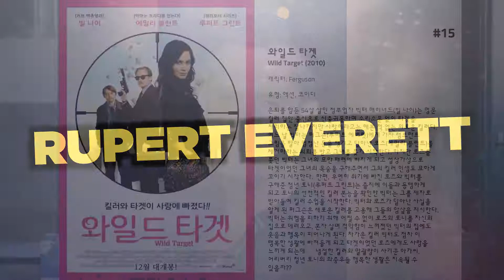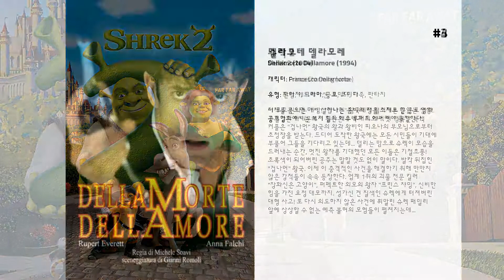최고의 Rupert Everett 영화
15. 와일드 타겟
은퇴를 앞둔 54살 살인 청부업자 빅터 매이너드(빌 나이)는 명문 킬러 집안 출신으로 신출귀몰하며 소리소문 없이 타겟을 처리하는 잘나가지만 사랑이라고는 해본 적 없는 외로운 킬러다. 어느 날 빅터는 퍼그슨(루퍼트 에버렛)에게 가짜 램브란트 그림을 팔아 엄청난 돈을 챙기고 달아난 로즈(에밀리 블런트)를 제거하라는 의뢰를 받고 그녀를 쫓기 시작한다. 하지만 로즈를 쫓던 빅터는 그녀의 묘한 매력에 빠지게 되고 설상가상으로 타겟이었던 그녀의 목숨을 구해주면서 그의 킬러 인생도 묘하게 꼬이기 시작한다.  한편, 우연히 위기에 빠진 로즈와 빅터를 구해준 청년 토니(루퍼트 그린트)는 졸지에 이들과 동행하게 되고 토니의 선천적인 킬러 본능을 확인한 빅터는 그를 제자로 받아들여 킬러 수업을 시작한다. 빅터와 로즈가 달아난 사실을 알게 된 퍼그슨은 새로운 킬러를 고용해 그들의 암살을 지시한다. 빅터는 위험을 피하기 위해 어쩔 수 없이 로즈와 토니를 자신의 집으로 데려오고, 혼자 살며 적막함이 느껴졌던 빅터의 집에도 웃음과 행복이 피어나게 된다. 차가운 킬러 빅터도 점차 이 행복한 생활에 빠져들게 되고 타겟이었던 로즈에게도 사랑을 느끼게 되는데……  냉철한 킬러와 말괄량이 사기꾼 아가씨, 어리버리 청년 토니의 좌충우돌 행복한 생활은 지속될 수 있을까??

14. 로얄 나이트 아웃
1945년 5월 7~8일, 유럽 내에서 2차 세계 대전이 막을 내렸다. 이날 런던에서는 군인들과 시민들이 함께 어울린 축제의 밤이 펼쳐졌고, 엘리자베스와 마거릿 공주 또한 그 축제에 참여한다. 두 공주는 보호자인 군인들과 함께 다니고, 통금인 새벽 1시 이전까지 돌아와야 한다는 조건으로 생애 첫 밤 외출을 하게 되는데 은 바로 그 밤 외출을 소재로 한 로맨틱 코미디  신분을 감추고 거리로 나선 두 자매는 어느 순간 떨어져 다닌다. 마거릿 공주는 자신을 평범한 소녀라고 생각하고 접근한 한 해군 병사와 어울려 나이트클럽, 도박장, 술집과 집창촌까지 공주가 갈 것이라 상상하지 못한 곳에 간다. 한편 엘리자베스는 무단 외출을 감행한 공군 병사와 마거릿을 찾기 위한 모험을 펼친다. 영화는 두 자매가 6년 동안 감내해야 했던 공포를 벗어나 자신의 신분에 따른 제약도 잊은 채 생애 가장 잊지 못할 밤을 보내는 모습을 밝고 경쾌하게 그린다. 하지만 역시나 영화와 현실이 다른 부분은 있는데 1945년 5월 당시 두 공주는 각각 만 19세와 14세였으며 보호자들과 함께 새벽 1시에 무사히 귀가했다고 한다.

13. Unconditional Love

12. 히스테리아
상류사회 여성들을 중심으로 히스테리아가 만연하던 19세기 빅토리아 시대 런던. 항상 새로운 치료법 연구에 매진하던 혈기왕성한 젊은 의사 모티머. '히스테리아' 전문 병원에 취직한 그는 현란한 손재주로 상류층 부인 사이에서 명성을 얻으며 병원의 절대적 신임을 받는다. 그러나 빛나는 순간도 잠시, 손의 마비증세로 병원에서 쫓겨날 위기에 처하게 되자 사람의 한계를 뛰어넘는 치료도구 개발에 전념하게 되는데 ...

11. 더 해피 프린스

10. 내 남자친구의 결혼식
줄리안(줄리아 로버츠)과 마이클(더못 멀로니)은 과거 대학 시절 연인이었으나 이제는 9년 간이나 우정을 지켜온 친구 사이이다. 그들은 28살이 될 때까지 서로 짝을 찾지 못할 경우 결혼하기로 했다. 줄리안이 28살이 되는 해 갑자기 마이클은 자신의 결혼 소식을 알린다. 그의 결혼 소식을 듣고서야 마이클을 사랑한다는 것을 깨달은 줄리안은 마이클의 결혼식을 망치러 간다. 그러나 예상 외로 마이클의 약혼녀인 키미(카메론 디아즈)는 귀엽고 사랑..

9. 미스 페레그린과 이상한 아이들의 집
할아버지의 죽음의 단서를 쫒던 ‘제이크’는 시간의 문을 통과해 놀라운 비밀과 마주한다. 시간을 조정하는 능력을 가진 ‘미스 페레그린’과 그녀의 보호아래 무한 반복되는 하루를 사는 ‘특별한 능력의 아이들’, 그리고 그들을 사냥하는 보이지 않는 무서운 적 ‘할로게스트’ 미스 페레그린과 제이크를 비롯한 아이들은 살아남기 위해 ‘할로게스트’ 에 맞서야 한다. 시간과 공간을 넘나들며 펼쳐지는 이들의 대결이 팀버튼의 마법같은 상상력으로 펼쳐진다.

8. 죠지 왕의 광기
18세기 영국 왕실. 영국 역사상 최장기 집권(60년)한 왕 중 왕 죠지 3세(George III: 니젤 호슨 분)는 재위한지 30년이 가까워 지는데도 일선에서 은퇴할 기미를 보이지 않는다. 놀라운 것은 무려 열 다섯명이나 되는 왕자와 공주를 뒀는데도 후궁은 한명도 두지 않았다는 사실이다. 정력과 권위는 정력과 비례하는 것일까?

7. 스테이지 뷰티
화려한 무대가 모두의 마음을 빼앗던 1660년, 영국 런던의 화려한 밤거리, 매일 밤 쉴새 없이 연극들이 올라왔다. 그 당시 최고의 미모와 연기로 사랑 받던 네드 키니스톤, 당시엔 남자만 무대에 설 수 있었고 키니스톤은 그 중 가장 아름다운 남자였다.  그의 이야기. 시궁창 인생을 살던 나는 남성성을 버리고 눈빛부터 머리, 입술, 애절한 목소리까지 여자보다 더 여성스러운 배우로 무대에 서기 위해 인생을 바쳐 최고의 자리에 올랐다! 하지만 이제 새로운 왕명으로 여자 역은 여자에게만 허락된다! 평생 여배우로 만인의 사랑을 받던 나인데, 세상은 더 이상 나를 원하지 않는다.  그녀의 이야기.나에게 그의 연기는 감동 그 자체였고, 그처럼 아름다운 데스데모나 역을 해내고 싶었다. 그와 무대에서 연기를 하고 싶다는 욕망으로 몰래 한 단 한번의 공연은 왕의 마음을 사로 잡았고… 이제 난 무대에 오른 최초의 여배우가 되었다. 그리고 세상은 이제 나를 원한다.  서로 다른 무대 위에 서야 했던 그들이 하나의 무대에서 다시 만난다. 남자 배우로서 마지막 무대에 오를 기회를 얻는 네드와 이제는 자신만의 연기로 무대를 만들어가야 하는 마리아.

6. 셰익스피어 인 러브
1593년, 촉망받는 작가인 셰익스피어(죠셉 파인즈)는 단 한 줄의 글도 쓰지 못할 정도로 슬럼프에 빠진다. 그러던 중 그는 연극 오디션에 재능을 보인 한 소년에게 순식간에 매료된다. 그런데 사실 그 소년은 '여자는 연극무대에 올라갈 수 없다'는 법규 때문에 남장을 한 바이올라(기네스 팰트로)였다. 소년을 뒤쫓아 우연히 바이올라의 집에 들어간 셰익스피어는 첫눈에 그녀를 사랑하게 된다. 그리고 이에 힘입어 열정적으로 '로미오와 줄리엣'을 쓰기에 이른다. 그러나 바이올라는 아버지와 여왕의 명령에 의해 이름만 남은 귀족 웨식스와 정략결혼이 예정돼 있는 처지이다. 이 사실에 괴로워하던 셰익스피어는 원래 해피엔딩의 코미디로 구상한 '로미오와 줄리엣'을 가장 비극적인 사랑이야기로 창조한다.

5. 임포턴스 오브 비잉 어니스트

4. 슈렉 2
더 크고 신나는 세상! "겁나먼" 왕국에서 펼쳐지는 끝없는 상상!  꿈결같은 허니문에서 돌아온 슈렉과 피오나. 이 행복한 녹색 커플은 "겁나먼" 왕국의 왕과 왕비인 피오나의 부모님으로부터 초청장을 받는다. 드디어 도착한 왕국에는 모든 시민들이 기대에 부풀어 그들을 기다리고 있는데... 덜리는 맘으로 슈렉이 모습을 드러내는 순간, 멋진 왕자를 기대했던 모든 이들은 기절초풍! 초록색이 되어버린 공주는 말할 것도 없이 말이다. 발칵 뒤집힌 "겁나먼" 왕국. 이제 이 충격적인 사건을 해결하기 위해 만만치 않은 강적들이 속속 등장한다. 업계 1위의 괴물 전문 킬러 '장화신은 고양이', 퍼펙트한 외모의 왕자 '프린스 챠밍', 신비한 힘을 가진 요정 대모까지. 성가신 건 질색인 슈렉에게 터져버린 대형 사고! 또 다시 의도하지 않은 사건에 휘말린 슈렉 패밀리 앞에 상상할 수 없는 예측 불허의 모험들이 펼쳐지는데...

3. 델라모테 델라모레
시체를 묻으면 다시 살아나는 좀비의 땅을 소재로 한 공포 영화. 공포영화에서는 보기 힘든 배우 루퍼드 에버렛이 등장한다.

2. 나니아 연대기: 사자, 마녀 그리고 옷장
제2차 세계대전 중의 영국. 공습을 피해 디고리 교수의 시골 별장으로 간 페번시가의 네 남매는 마법의 옷장을 통해 신비로운 나라 나니아로 들어선다. 말하는 동물들과 켄타우로스, 거인들이 평화롭게 어울려 사는 땅이었던 나니아는 사악한 하얀 마녀 제이디스에 의해 긴 겨울에 감금되어 있다. 게다가 이 겨울에는 크리스마스도 없다. 호기심 많은 루시, 퉁명스러운 에드먼드, 신중한 수잔, 분별 있는 맏이 피터는 고귀한 사자 아슬란의 인도로 제이디스의 싸늘한 주문을 깨는 싸움에 가담한다.

1. 스타더스트
어느 날 신비의 별 하나가 마법의 영토 ‘스톰홀드’에 떨어진다. 첫 사랑 빅토리아(시에나 밀러)에게 사랑을 고백하던 인간 마을의 청년 트리스탄(찰리 콕스)은 그녀의 마음을 얻기 위해 하늘에서 떨어진 그 별을 갖고 오겠다는 허무맹랑한 약속을 하고 만다. 사랑을 얻기 위해 별을 찾아 금기의 땅 ‘스톰홀드’에 발을 디디게 된 트리스탄. 그리고 그 곳에서 만난 아름다운 별의 여인 이베인(클레어 데인즈).  이제 진정한 사랑을 얻으려는 청년 트린스탄(찰리 콕스)과 영원한 젊음을 쫓는 마녀 라미아(미셀 파이퍼), 스톰홀드의 왕이 되고픈 세 왕자, 그리고 정체불명의 다혈질 해적 세익스피어(로버트 드니로)까지, 원하는 모든 것을 이룰 수 있는 신비의 별, 이베인을 둘러싼 광활한 모험이 시작된다.